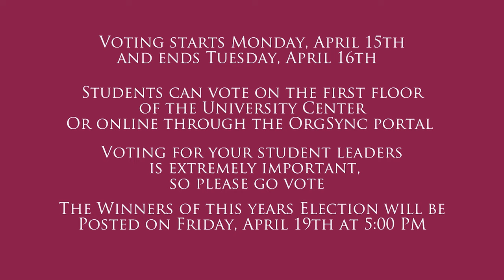Colorado Mesa University 2024 ASG Debates